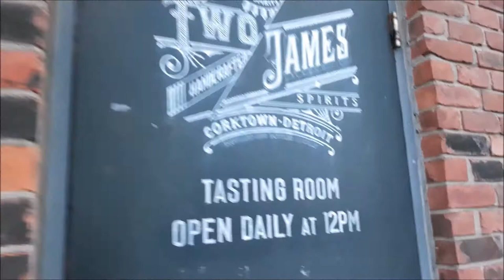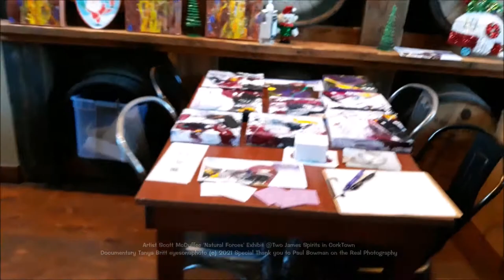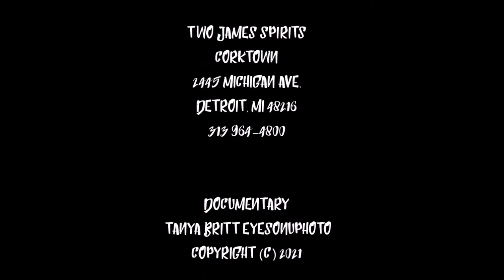'Natural Forces' Scott McDuffee Art Exhibit At Two James Spirits in CorkTown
CREDITS

Scott McDuffee
Natural Forces Exhibit Opening

ScottMcDuffeeArt.com

Two James Spirits
CorkTown

Documentary
 Tanya Britt eyesonuphoto

Featured Music
Free Music Archive
_83993 by PaulB